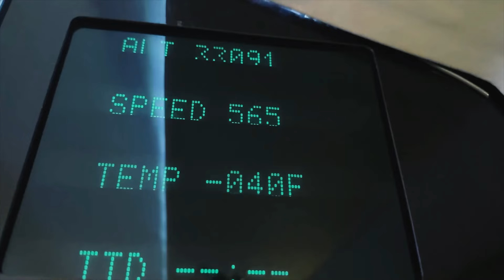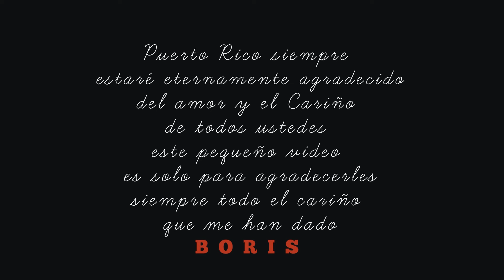Boris Llega a Puerto Rico a Regalarle Juguetes a Los Niños y al Lanzamiento del CD de Ñengo Flow